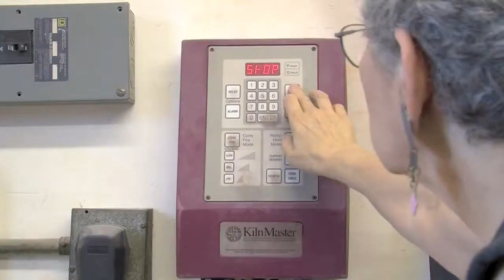Artist: Judith Weber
Artist Judith Weber is motivated by the relationship between form and function, while remaining committed to the principal of simplicity. As an artist who thrives on challenge and diversity, Weber creates custom tile and installations for residential and commercial application.

Her work has been featured in many magazines including Tableware Today, Gourmet Magazine, and Martha Stewart Living. Her pieces are continually being exhibited in design galleries and specialized boutiques throughout North America.